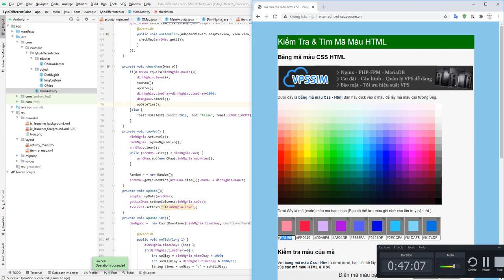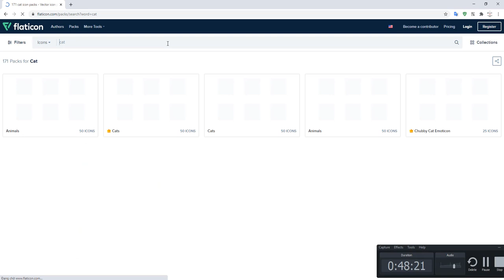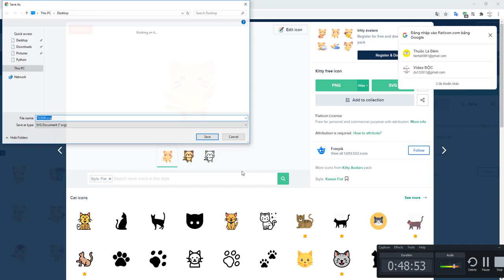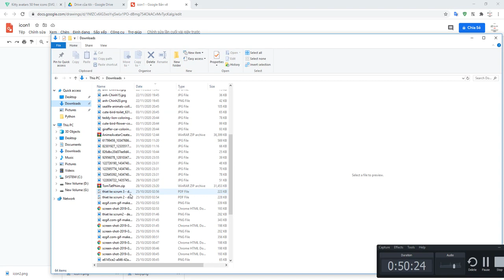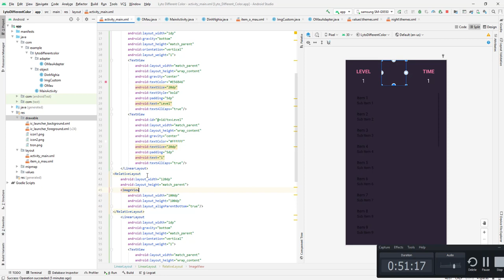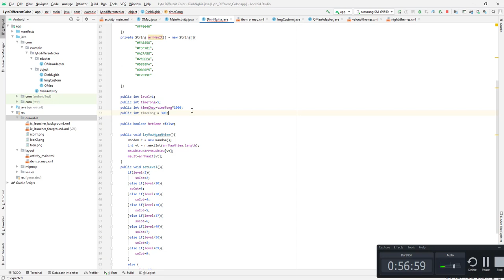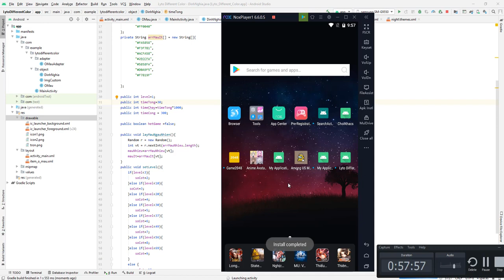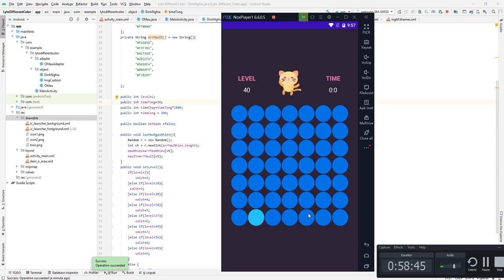Android Studio - Làm Game Lyto Different Color - 7 - Thêm Hiệu ứng con mèo nhảy cho game